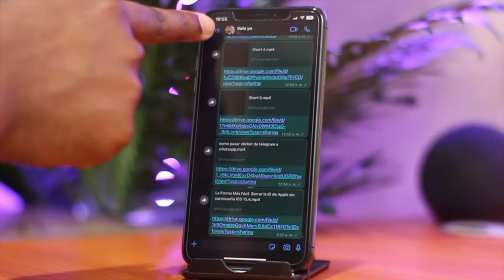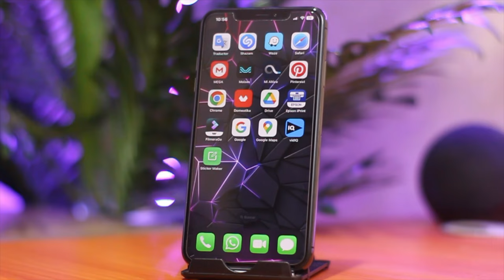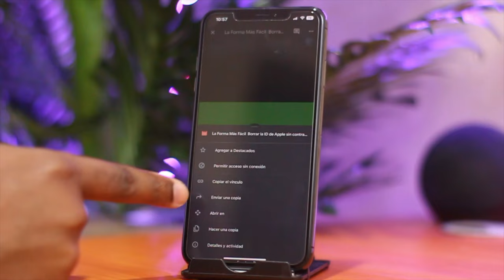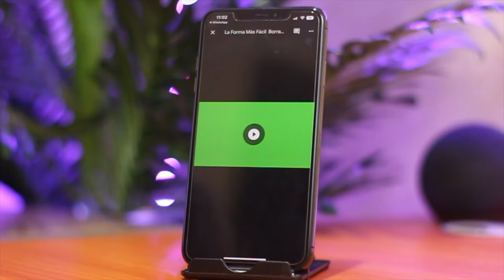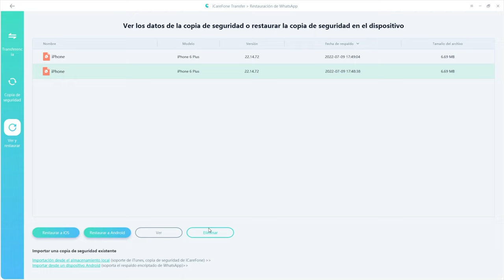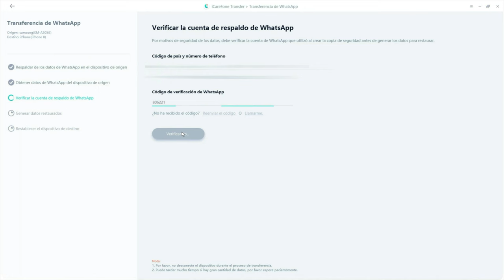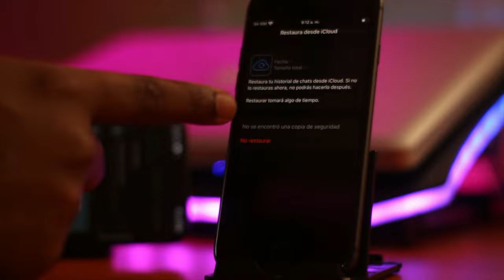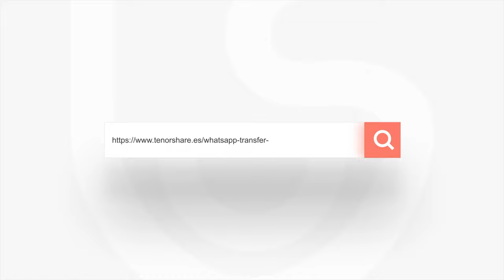Cómo enviar videos largos por WhatsApp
0:00 Introducción
1:32 Método 1: pasar video largo por Google Drive
3:13 Método 2: pasar video por iCareFone Transferencia WhatsApp